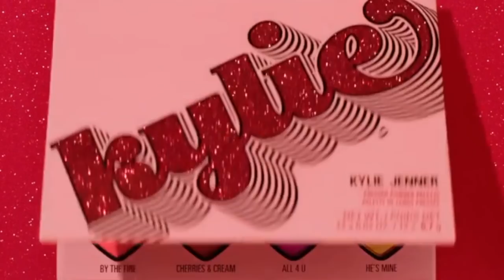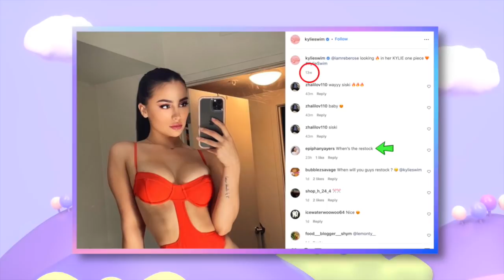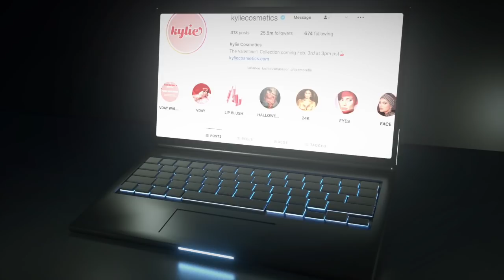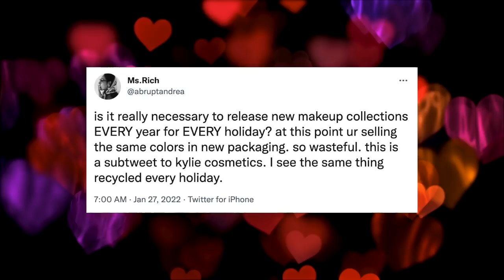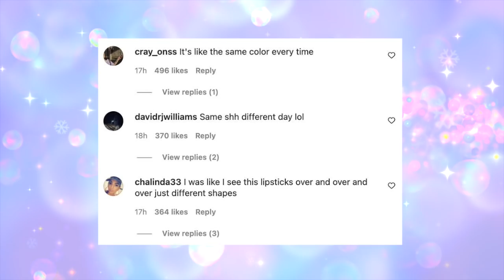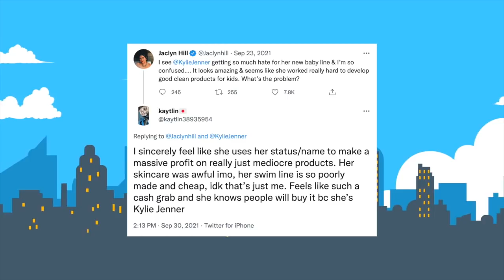We Need To Talk About Kylie Cosmetics Copying & Lying...